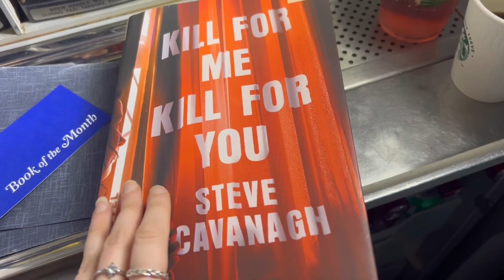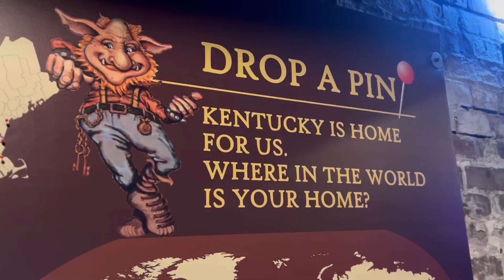FLIGHT ATTENDANT VLOG || KENTUCKY BOURBON + A GOOD CREW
For those that are new here, my name is Chloe and I’m a flight attendant for a major US airline. I live and am based in NYC and am here to share all things travel, city lifestyle, and more!

This vlog features a recent 3 day trip in which I had the BEST crew, learned that Kentucky is known for bourbon, and obviously found a local coffee shop to hang out in on a short layover.

follow me on TT for more bts content!

TT: @chloesflyadventure